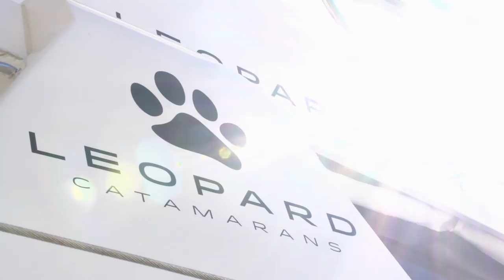The Leopard 51 PC Reaches the 100 Mark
We are thrilled to announce that over 100 Leopard 51 PCs have been delivered all over the world. We put together this short video for you, just to say 'thank you for your support'.